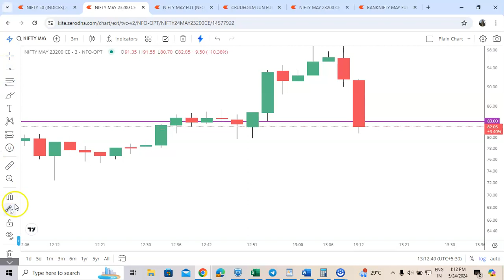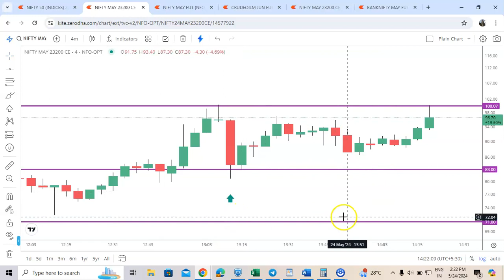LIVE NIFTY OPTIONS 20%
Beginners or Experienced traders can easily learn this strategy. No trend lines, no support or resistance, zero indicators. No candlestick patterns. Never depend on tips providers or fake softwares or fake algo trading strategies. For training, pls ct or whsp: 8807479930. Fees: 4999. Trade at your own risk. TRADE AT YOUR OWN RISK.